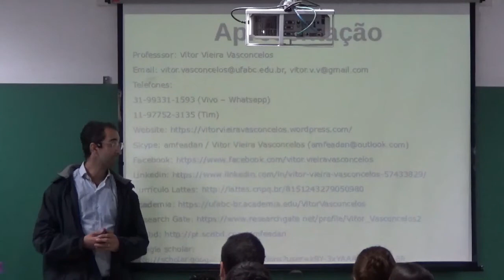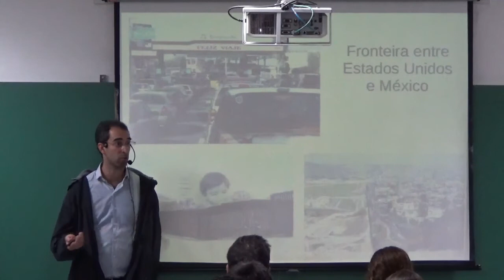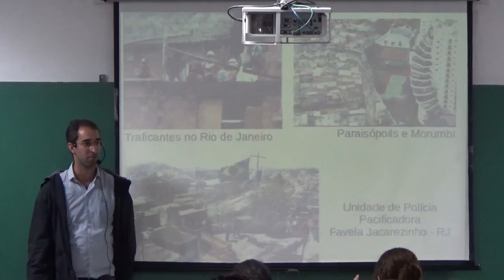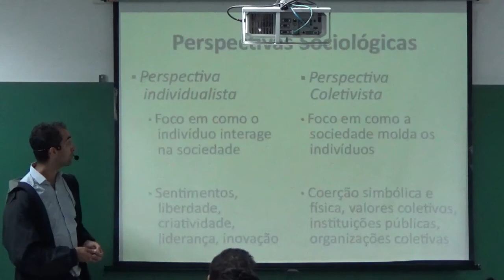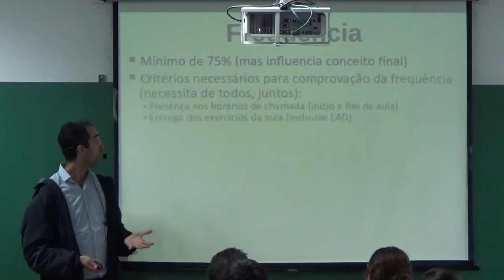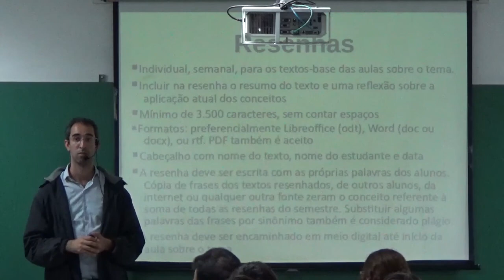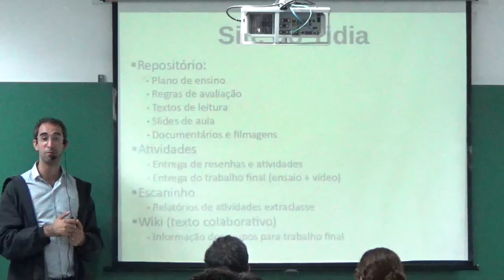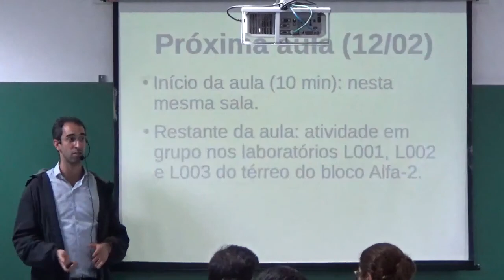Território e Sociedade - Apresentação (B)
Aula da disciplina Território e Sociedade, Universidade Federal do ABC, fevereiro de 2020.